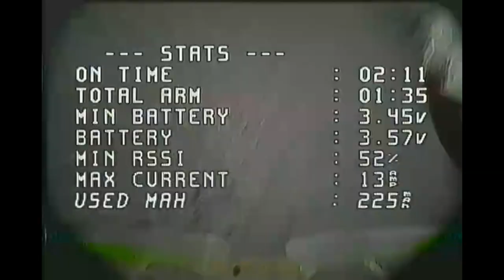Bunbury christmas tree 2023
Tis the season ... was a warm up pack to test everything out ... it is a busy place, popular for group photos so not easy to get an opportunity to fly ... unfortunately my better flying with power loops and inside the tree cone loops etc the DVR did not record 😵😬😒😢 but thought I'd pots something rather than nothing 😁 Enjoy 😎